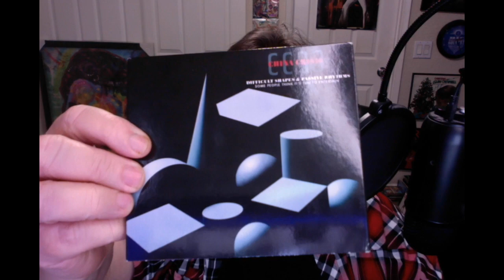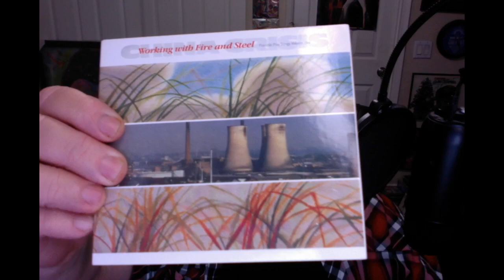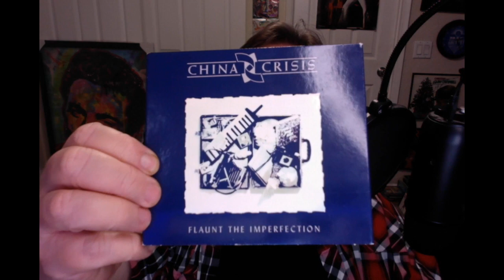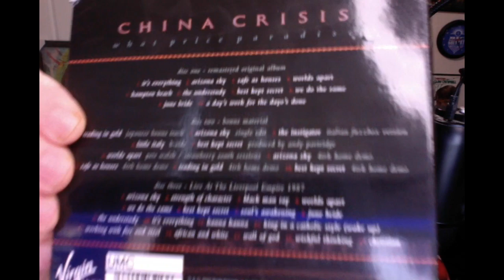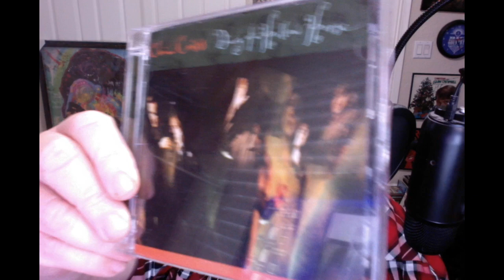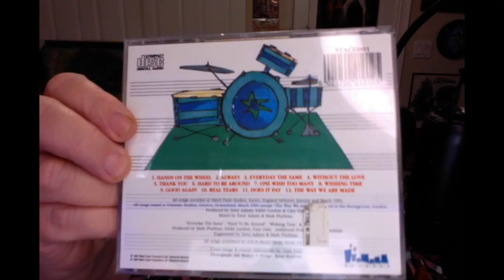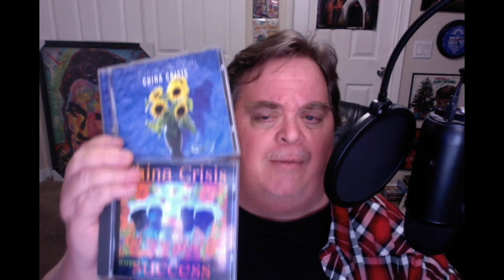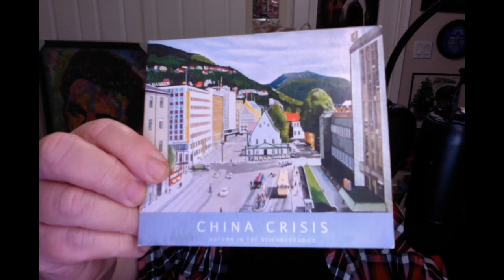CD JUNKIE #151: CHINA CRISIS (Update 2022)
Liverpudlian duo CHINA CRISIS celebrate their 40th Anniversary in 2022. On this episode, I take a re-dive into their CD catalog including deluxe editions of their albums, two Gary Daly solo albums, and more.

At the end of the video, you can listen to a medley featuring short soundbites from each album!

(Also search for Gary Daly's two solo releases while you are there!)